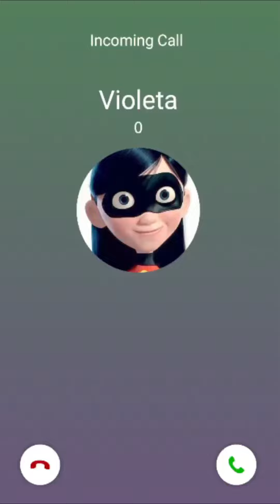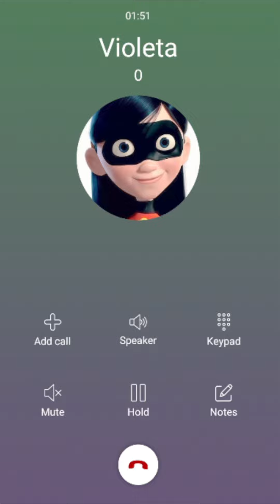Llamada de Violeta chica super poderosa quiere ser tu amiga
Se trata de entretener a los niños de la casa violeta la chica super poderosa
increíble quiere ser tu amiguita

Llamada de Violeta
Llamada a Violeta
Llamada Violeta